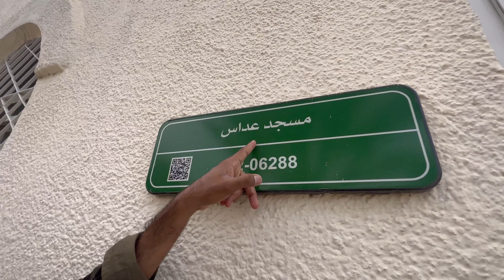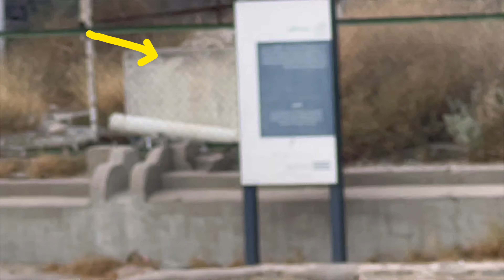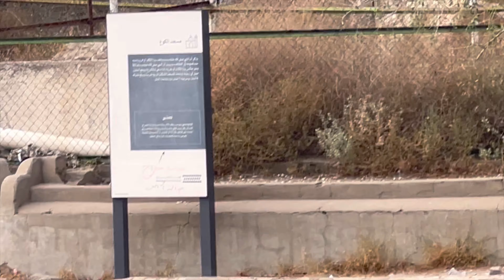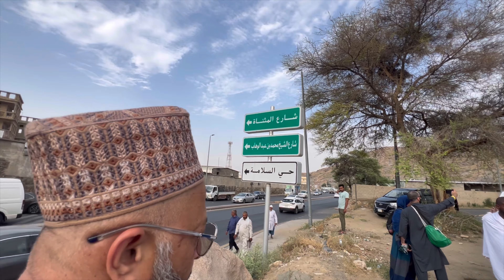Masjid Ku | Masjid Addas |Masjid Abdullah Bin Abbas Radiyallahuanhuma 30 June 2024